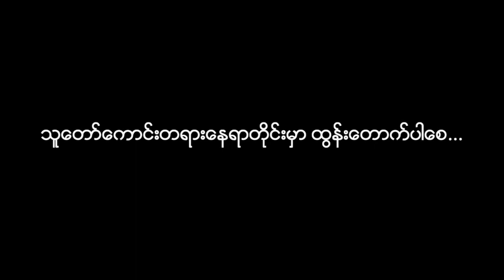မဟာ ပရိနိဗ္ဗာနသုတ္တံ အပိုင်း (၁၅) သီတဂူ ဆရာတော်ကြီး